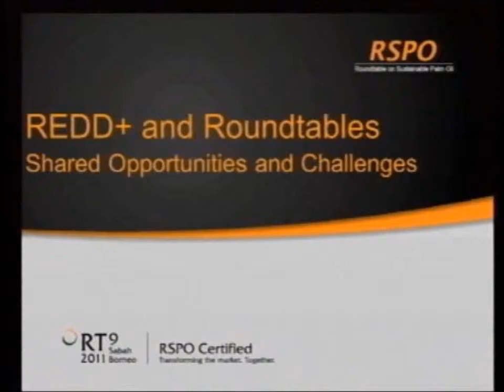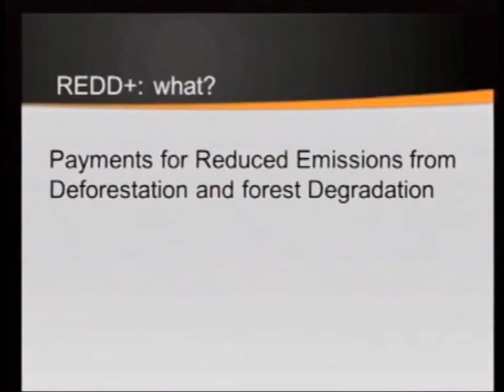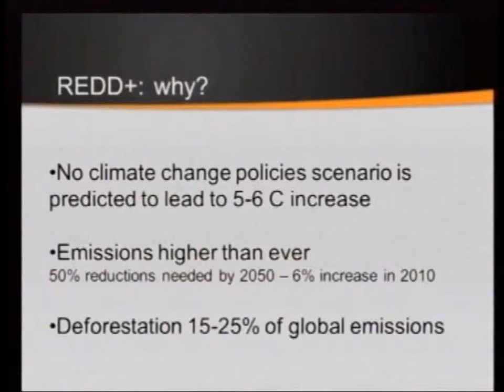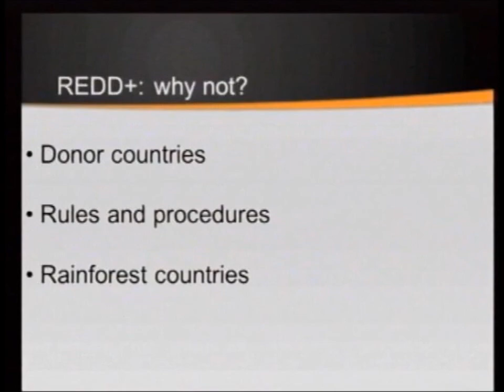Plenary Session 8 Part 5a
Andreanne Grimard - REDD+ and Roundtables